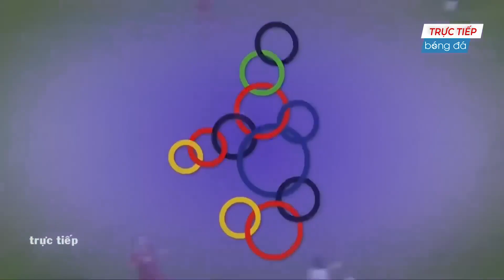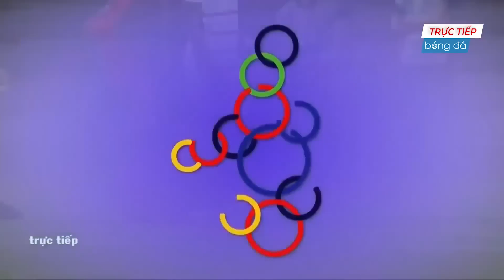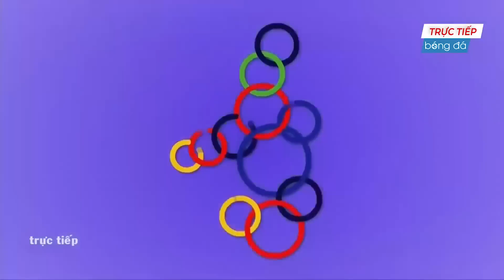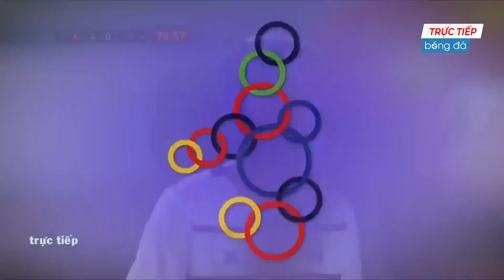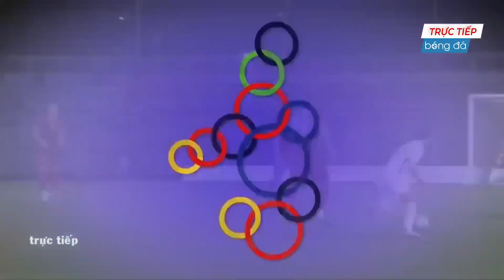🔴 Việt Nam - Campuchia | ĐT Xứ Angkor Khóc Thét Bởi Sức Mạnh Áp Đảo Của ĐTVN